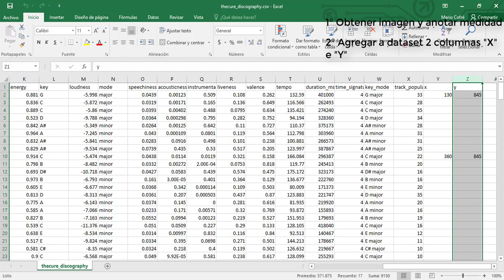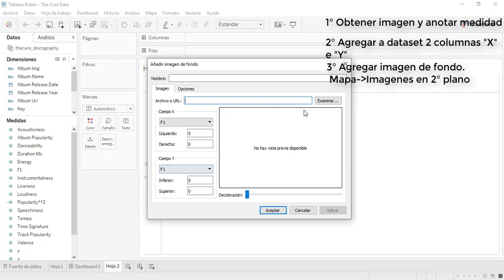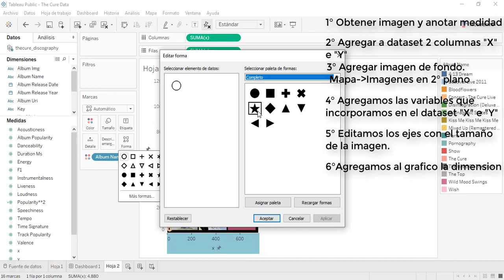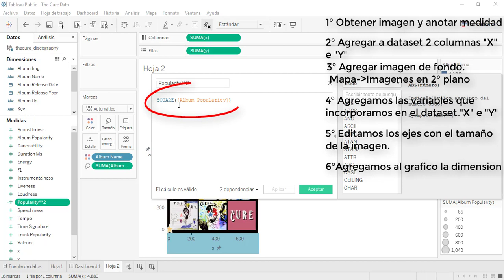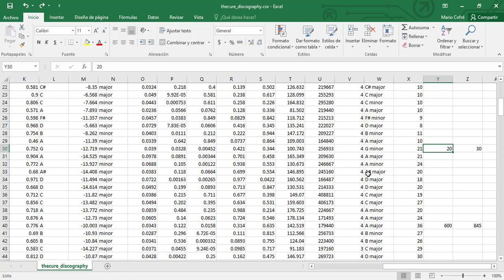Como hacer grafico con imagen de fondo en Tableau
En este vídeo se muestra como agregar una imagen de fondo y ubicar puntos en un lugar especifico sobre la imagen.